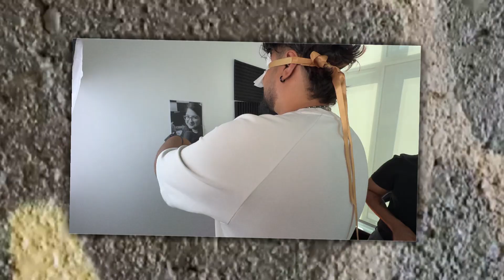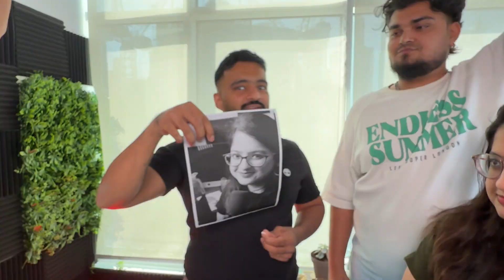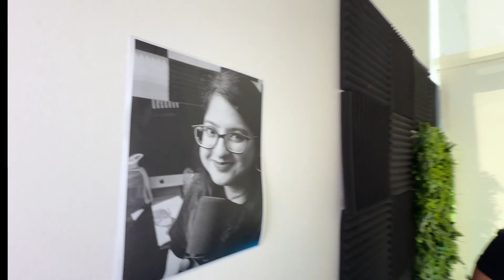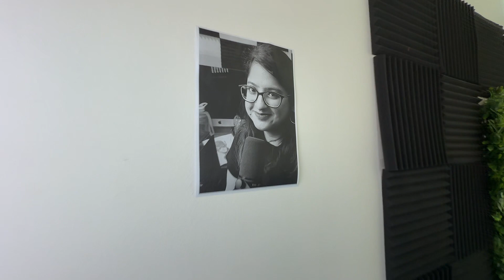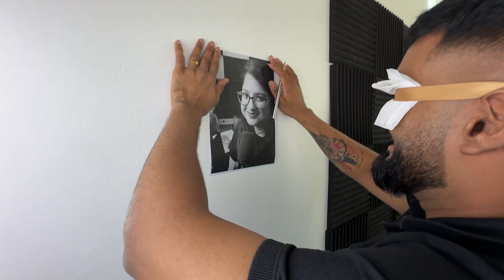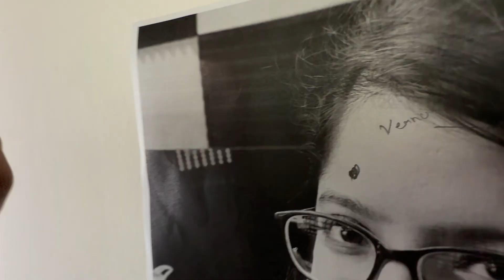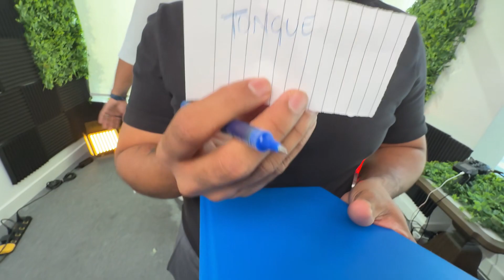Fun Friday Office Games | Corporate Games | Ep2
@the_anilobo:   / the_anilobo

  / indiasgotlatent

0:00 - 0:47 - Intro
0:50 - 04:51 - Game 1 - Chubby Bunny
05:00 - 10:53 - Game 2- Pin the Bindi on the Bride
10:54 - 14:53 - Game 3 - Screem Chicken
14:53 - 22:13 - Game 4 - How's Yours?
22:13 - 23:16 - and the Looser is.